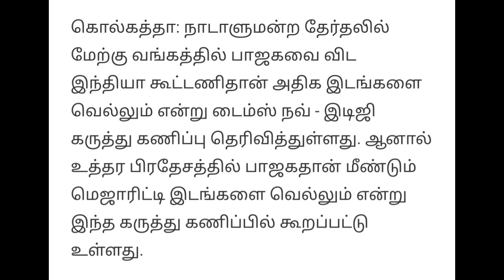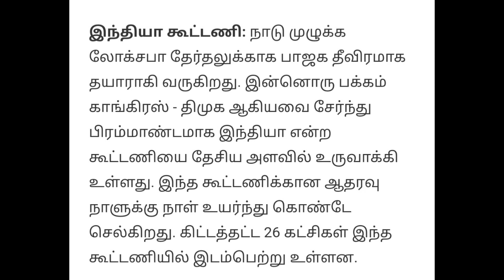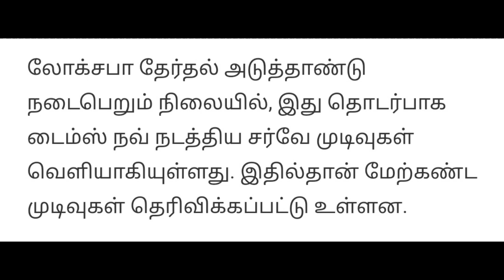Today Breaking News தலைப்பு செய்திகள் Today Morning Headlines Tamil-Lokpal election prediction